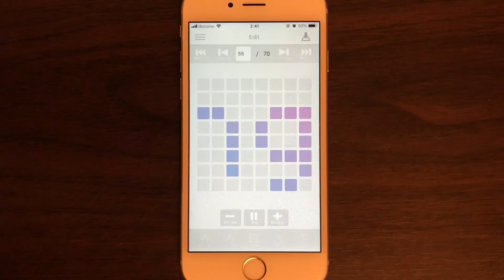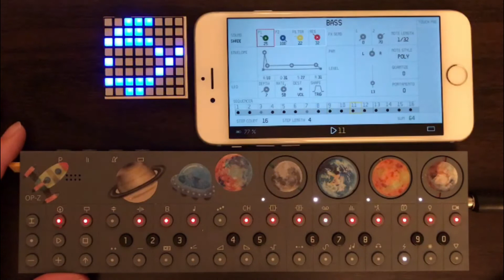ミニミニLED掲示板アクセサリーの「Hicarix Badge」を買ってみた！